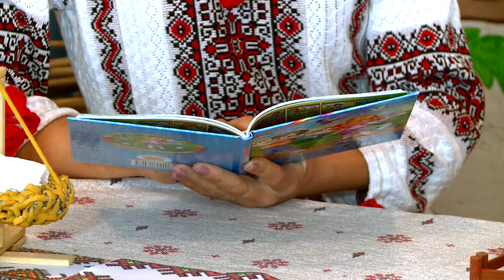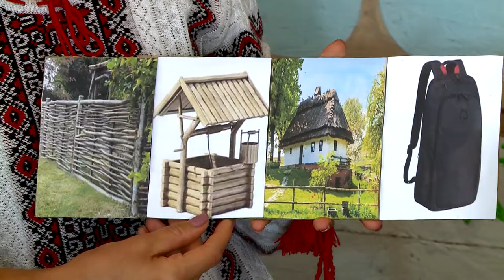Бесіда для дошкільнят за оповіданням В.Сухомлинського «Дідова колиска»